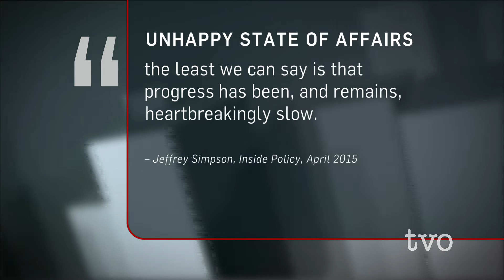Jeffrey Simpson: Radical Parallelism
Jeffrey Simpson, National Affairs Columnist for The Globe and Mail, discusses the unhappy state of affairs between Canada and Aboriginal peoples. Simpson will explore how federal governments went from a policy of subjugation and assimilation to one of parallel institutions and self-governance for First Nations, with progress for Aboriginal peoples remaining stubbornly slow.